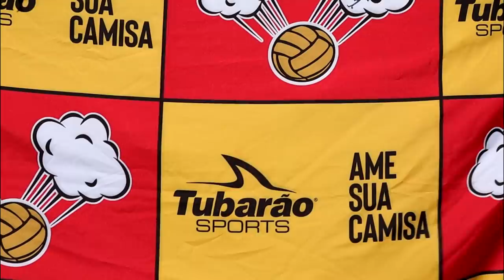DRIBLES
DRIBLE  DE JOGADOR!

Criação E Roteiro: Édem Marques, Fagner Lima, E Ramoni Machado
Captação De Áudio E Vídeo: Wilckson Bitencourt
Edição: Eddy Sangalli (Artenerd.Net) @Artenerd